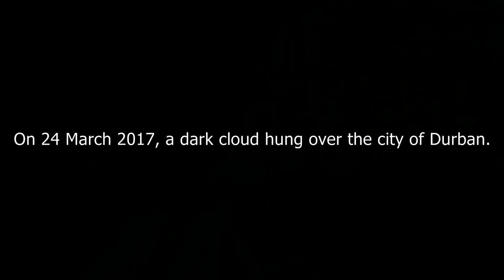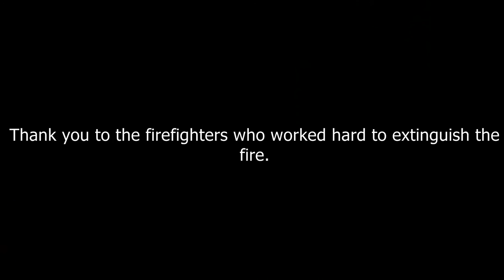Durban Fire Footage (FROM THE DURBAN HARBOUR)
On Friday, a wax factory burst into flames and left a gigantic black cloud over the entire city. The fire department worked hard to extinguish the fire. However, there is still a large plume near the site of the factory, and pollution still threatens neighbouring residents.

I decided to make this video to illustrate to all Durbanites what it felt like to witness this fire from the ground.

 NEW VIDEO: Every Friday at 17:00